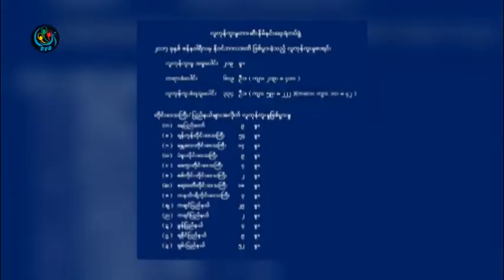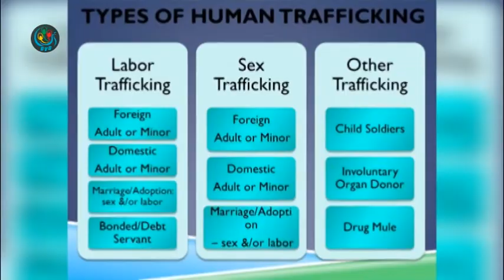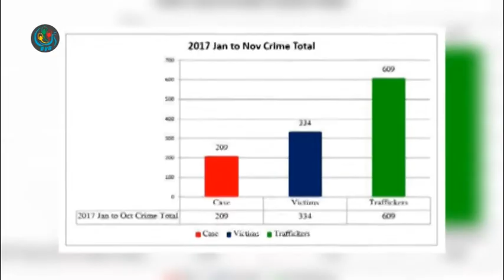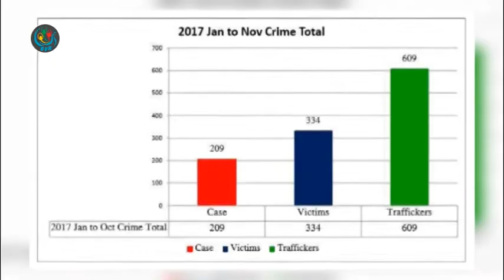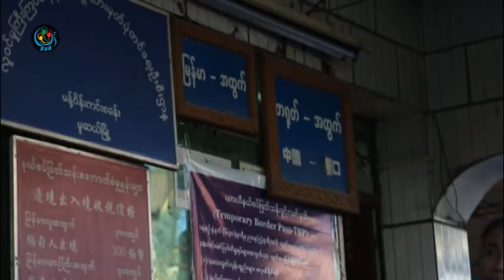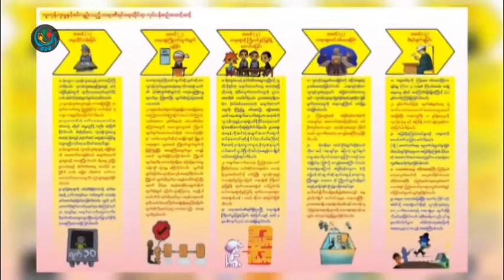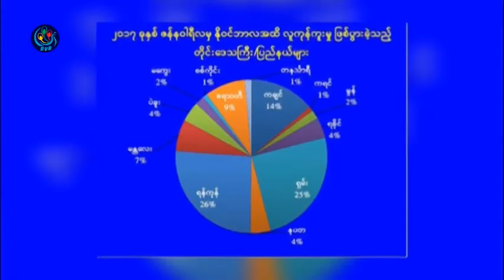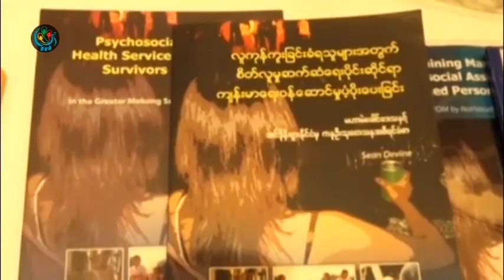DVB - ဦးညြန္႔လႈိင္(ဒု-ရဲမွဴးၾကီး (ျငိမ္း))ႏွင့္ ေတြ႕ဆုံေမးျမန္းျခင္း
DVB TV -  ဦးညြန္႔လႈိင္(ဒု-ရဲမွဴးၾကီး (ျငိမ္း))ႏွင့္ ေတြ႕ဆုံေမးျမန္းျခင္း
တင္ဆက္ - ေနရီရီ